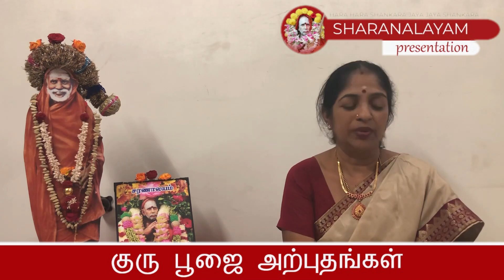ராம ராமன்னு சொல்லு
பிறவி ஊமையைப் பேச வைத்த பெரியவா.